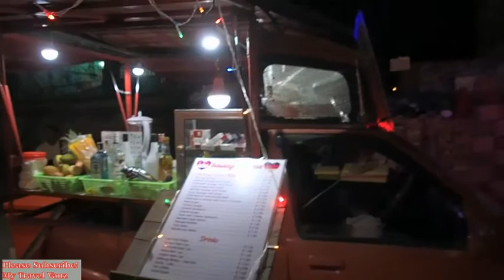Girls/Night events in Sihanoukville Cambodia